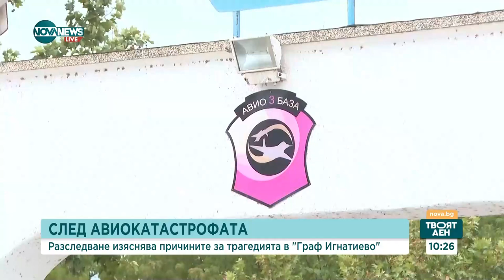Иванджиков: Защо продължаваме с военни пилоти инструктори да правим демонстрации?